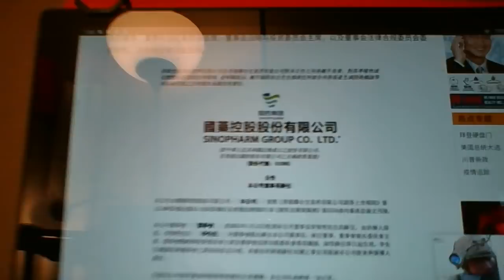国资委旗下国药控股董事长李智明突然辞职，人生下半场开始了？